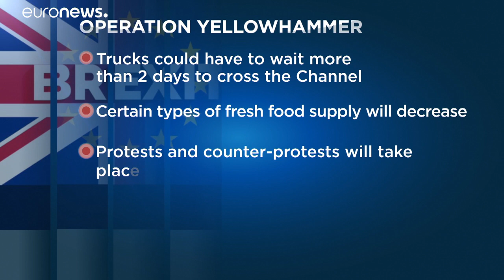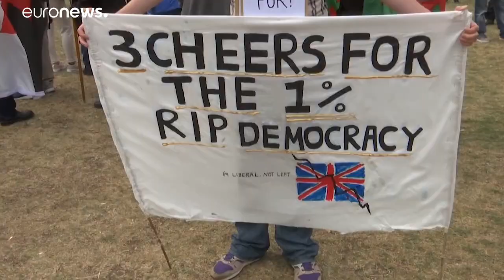Brexit dur : le rapport choc qui dévoile un scénario catastrophe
Les députés ont forcé le gouvernement a dévoilé ces documents, jusqu'alors classés confidentiels.…